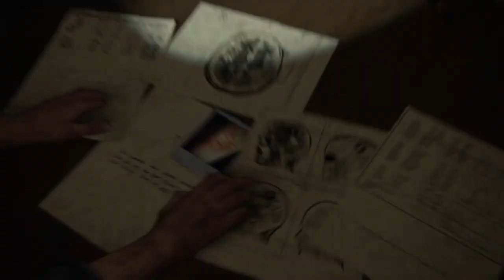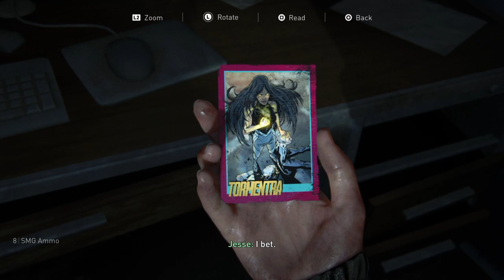The Last of Us™ Part II episode 17